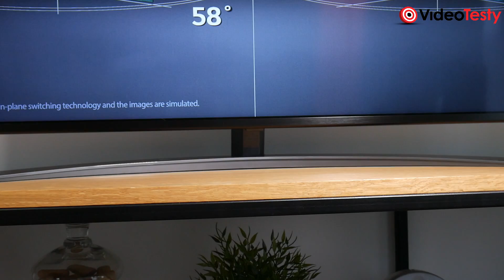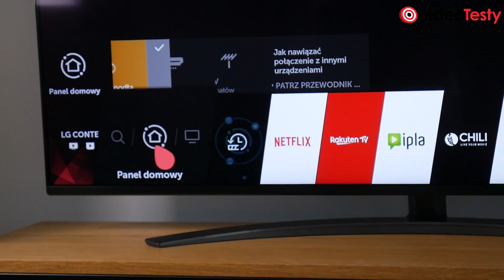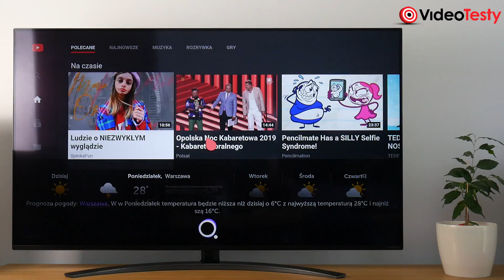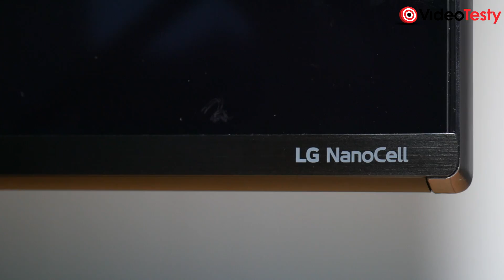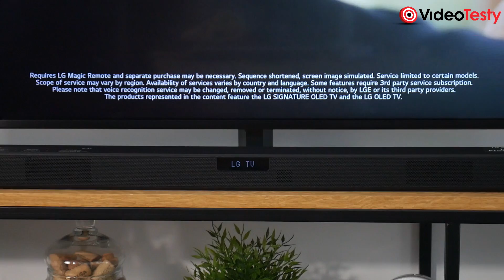LG NanoCell 55SM8600 | Test Uniwersalnego Telewizora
Telewizor LG 55SM8600, który Wam dziś pokażę, to jedna z najnowszych propozycji od LG z linii NanoCell. Spędziłem przy nim trochę czasu, głównie na oglądaniu filmów i seriali, jak i trochę na graniu w gry, jak i bawieniu się funkcjami Smart. Co o nim mogę powiedzieć? Świetna propozycja jako porządny telewizor dla całej rodziny. Dlaczego? Dowiecie się tego, czytając poniższy materiał.

Masz pytania o Telewizory? Nie wiesz jaki kupić?

Ekipa
VideoTesty.pl